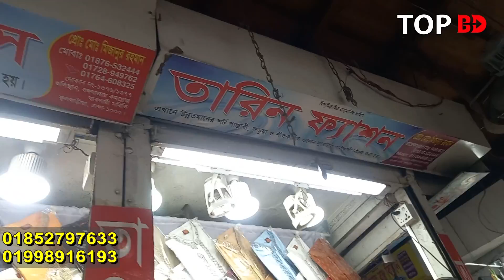পাঞ্জাবী সস্তায় নিয়ে ব্যবসা করুন । panjabi price in bangladesh 2023। wholesale punjabi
যোগাযোগের ঠিকানা
তারিন ফ্যাশন-২
গুলিস্তান, বঙ্গবাজার কমপ্লেক্স (২য় তলা), ঢাকা।

যেকোন পণ্য এবং ব্যবসায়ীক প্রতিষ্ঠানের প্রচারের জন্য যোগাযোগ করুন:
Top BD: